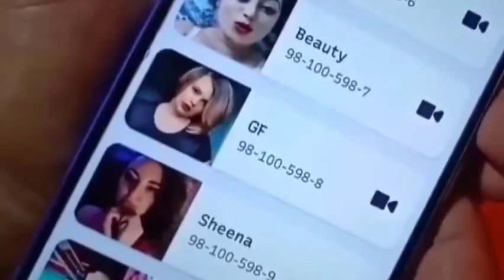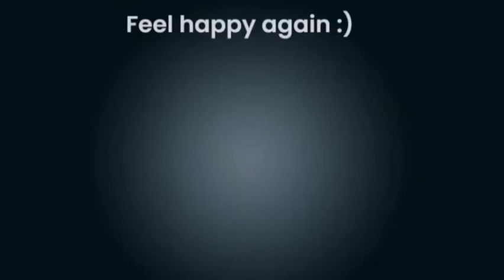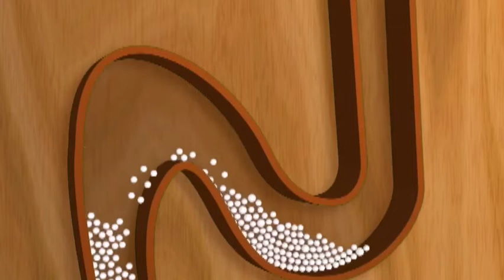सबसे गंदे वीडियो कॉलिंग करें लड़कियों से बिल्कुल फ्री।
Make the dirtiest video calling from girls absolutely free.